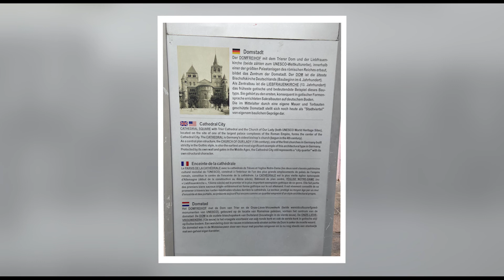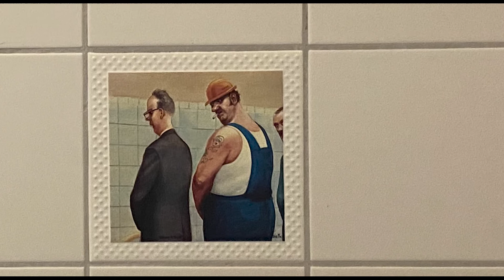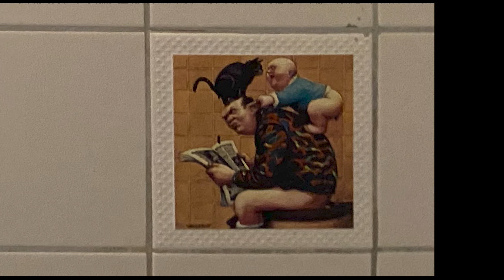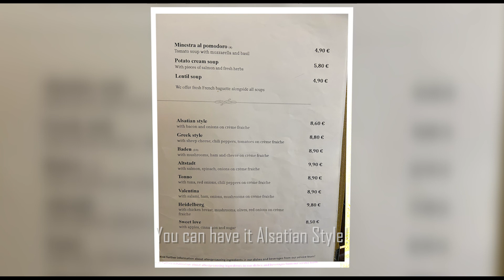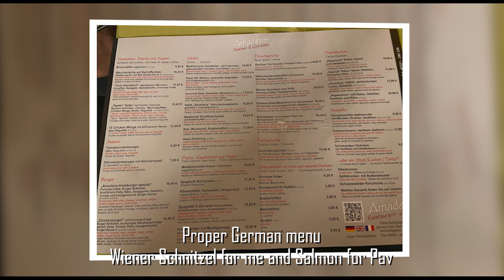EP3 - Sunny Side Flipped [Mini Moto Tour]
Episode 3 - Nick & Pav go europeantouring touringadventure [trier] [heidelberg] [badenbaden]
We had a good look around the town centre and ended up having a burger king burger for breakfast as they don't do a Sausage McMuffin in Germany! After our immense breakfast we head for Heidelburg to visit a bar that had been suggested to Pav by an Icelandic friend of his.
Heidelburg was an amazing town with a beautiful castle and historic buildings, and we also managed to find the bar and have a cheeky drink. Mission accomplished we are back on the road heading to Baden-Baden where we finish off the evening in a lovely bavarian bar and some good German food.

Pav: Kawasaki Versys
Nick: Honda VFR1200X Crosstourer (2012)